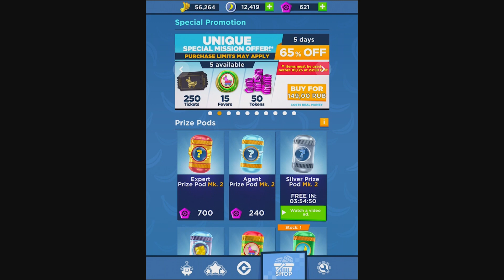Despicable Me Minion Rush - Gameplay Walkthrough part 47 - The Trojan Pinata(iOS, Android)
Despicable Me Minion Rush - Free

Description
OVER 860 MILLION PLAYERS GLOBALLY!

Race with the Minions in the award-winning, fan-favourite runner, Minion Rush!

ALL THE FUN OF THE DESPICABLE ME MOVIES IN THE OFFICIAL GAME!

• Race as DAVE, CARL OR JERRY -- and straight out of the Despicable Me 3 movie, MEL!
• Wear incredibly UNIQUE COSTUMES, such as Lucy, the Surfer or the Ninja Minion.
• Speed through ICONIC LOCATIONS inspired by the Despicable Me movies, like Bratt's Lair, the Anti-Villain League and ancient Egyptian temples in The Pyramids.
• Power up your Minions by riding the FLUFFY UNICORN or GRU'S ROCKET.
• Play SPECIAL MISSIONS to discover new content and new Costumes in each update!